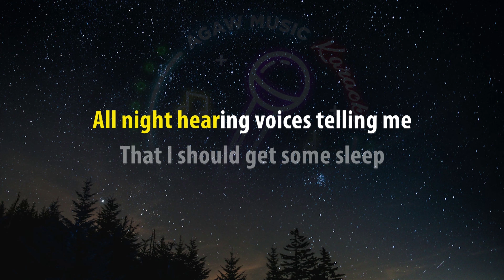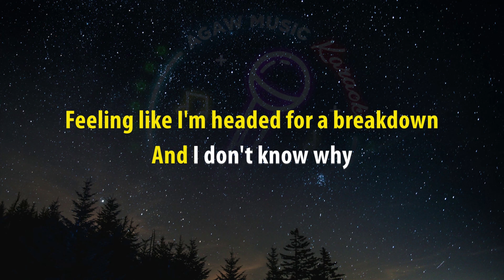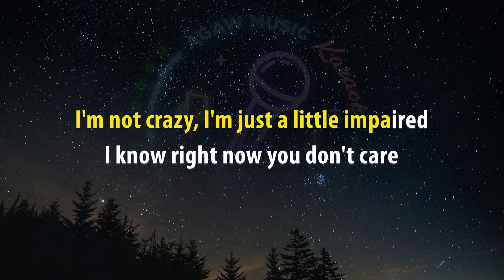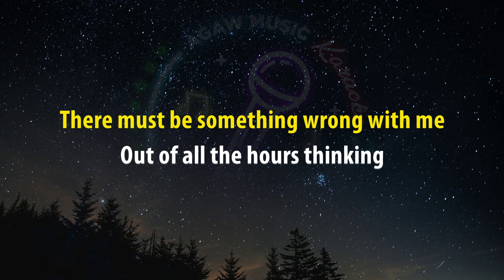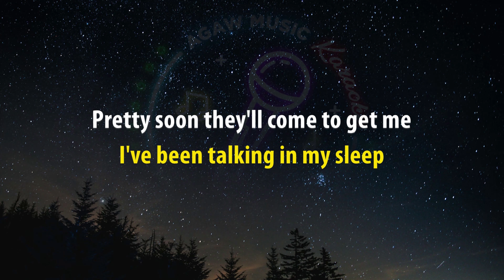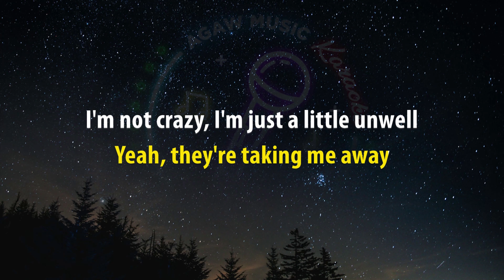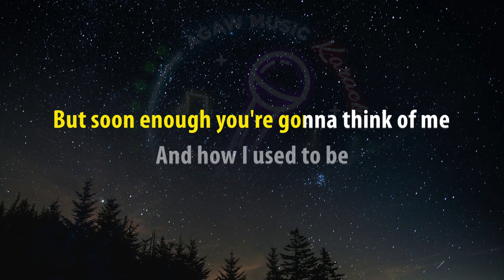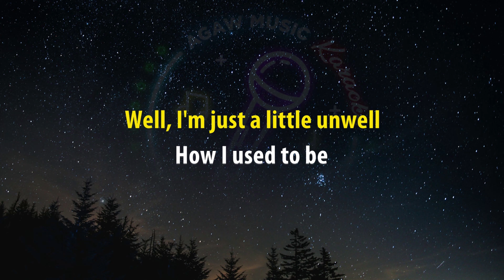UNWELL - Matchbox 20 (HQ KARAOKE VERSION with lyrics)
Artist: Matchbox 20
Song: UNWELL

Lyrics:

All day staring at the ceiling
Making friends with shadows on my wall
All night hearing voices telling me
That I should get some sleep
Because tomorrow might be good for something
Hold on
Feeling like I'm headed for a breakdown
But I'm not crazy, I'm just a little unwell
I know right now you can't tell
But stay awhile and maybe then you'll see
A different side of me
I'm not crazy, I'm just a little impaired
I know right now you don't care
But soon enough you're gonna think of me
And how I used to be...me
I'm talking to myself in public
And dodging glances on the train
And I know
I know they've all been talking about me
I can hear them whisper
And it makes me think
There must be something wrong with me
Out of all the hours thinking
Somehow I've lost my mind
And how I used to be
I've been talking in my sleep
Pretty soon they'll come to get me
Yeah, they're taking me away
I'm not crazy, I'm just a little unwell
Yeah, how I used to be
How I used to be, yeah
Well, I'm just a little unwell
How I used to be
I'm just a little unwell

agaw music karaoke
agaw music